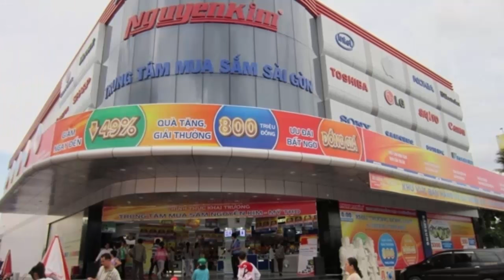Tin khẩn VIỆT NAM mới nhất 4/06/2024//Tin nóng Việt Nam Mới Nhất Hôm Nay | Tin Nóng Đất Việt